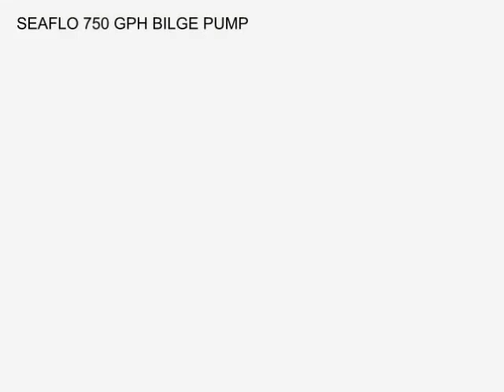How the SEAFLO Marine Bilge Pump Works?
All-in-one pump & float switch. No additional float switch required. Pump turns on when water level rises & shuts off when water is removed.